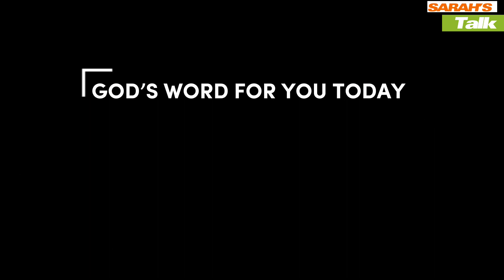GOD CARES FOR YOU( CHRISTIAN ANIMATION)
One of the fundamental for Christian growth is God's word.
 First Peter 2 verse 2 says 'As new born babe desire the sincere milk of the word that you may grow thereby. So here I will be sharing God's word for you for the day. So if you desire to grow in your work with God.
Join me every morning by 6.00am on this channel.